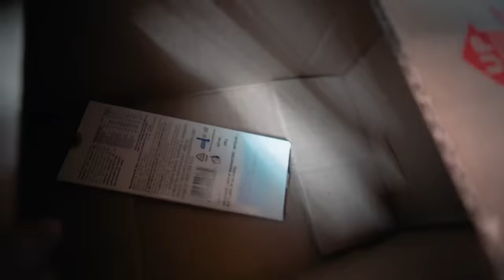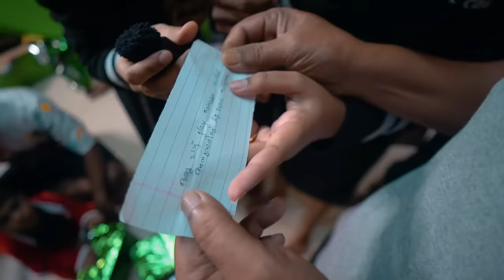Mystery box opening challenge with Full family 🎁 ( ഉണ്ണിക്കുറി ) Christmas Special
💃CHATTAMBEES💃